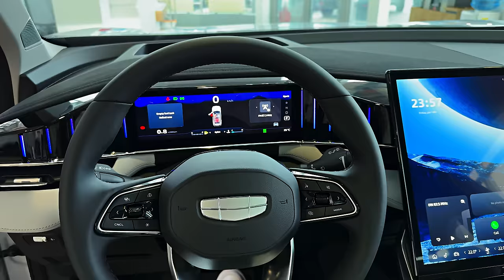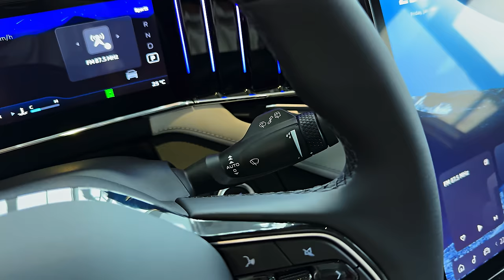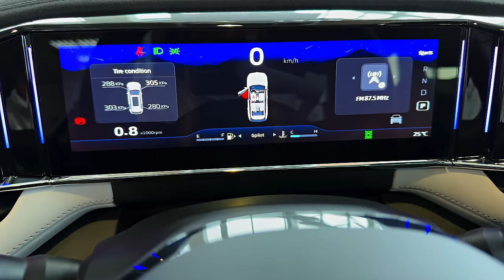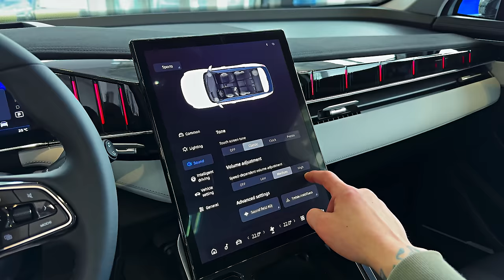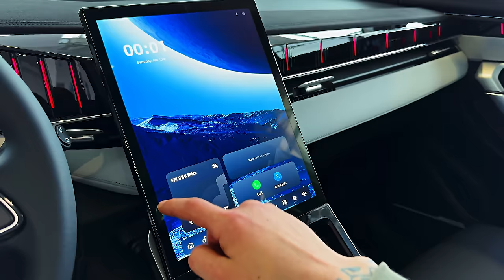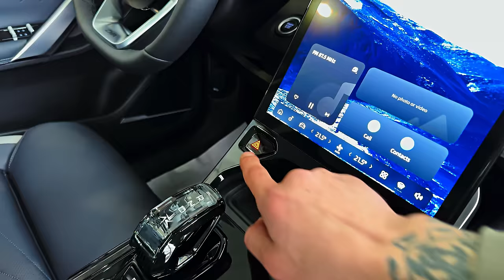Geely Atlas (2024) - interior and Exterior Details (Very Cool)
Thanks: Geely Korsgroup

Geely Atlas 2024 unveiled – it costs just $14,000 in China

Geely has officially introduced the Geely Atlas 2024 model year. In China, the car is called Geely Boyue COOL Friend Edition and is priced at $14,000 in China.

Geely Atlas 2024 is equipped with a single-chip Snapdragon 8155 system, the Galaxy OS 2.0 automotive operating system, and has also become more economical. The car supports Firmware on the air technology, which allows you to conveniently update software over the air. Inside, the new product is equipped with a 10.25-inch LCD instrument panel screen and a 13.2-inch central control screen with 2K resolution.

In terms of power, the Boyue COOL Friends Edition is equipped with Geely Jinqing’s new generation 1.5L four-cylinder direct injection engine, coupled with a 7DCT wet dual-clutch transmission. Power reaches 180 hp. with a maximum torque of 290 Nm.
The first customers are given free accessories worth $1,400 and unlimited traffic for three years.